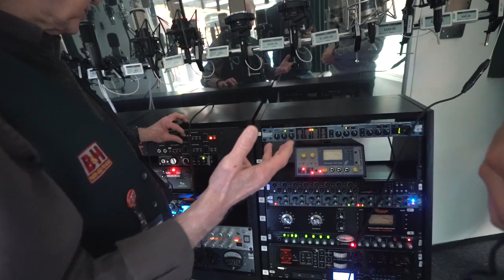IT'S HAPPENING!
DAY 1364 // 31ST March 2017 // Manhattan, New york

Go follow…

JP

Music wanted!!

My gear

Sony RX100 V
Sony 85 FE
Sony 24-70 FE